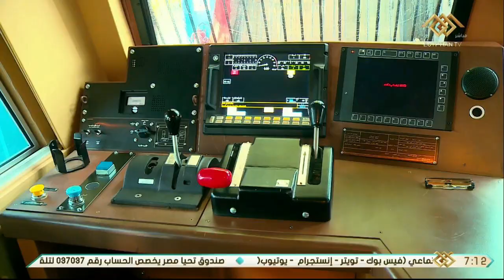صباح الخير يا مصر | مصر تدخل عصر صناعة القطارات